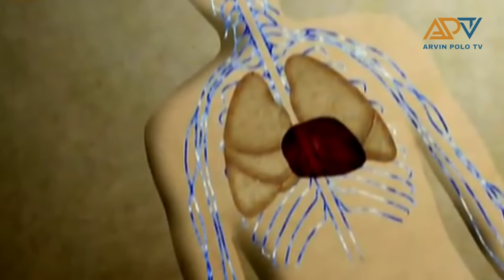Ito ang dahilan kung bakit hindi ka pwedeng magisa sa amazon!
1. Freelancing: If you have skills in writing, graphic design, programming, digital marketing, video editing, or other areas, you can offer your services on platforms like Upwork, Freelancer, and Fiverr, or even create your own website to attract clients.

2. Online Marketplaces: You can sell products on online marketplaces like eBay, Amazon, Etsy (for crafts and handmade items), or other niche platforms. This could involve selling physical or digital products.

3. Blogging or Content Creation: If you're knowledgeable or passionate about a certain topic, you can start a blog, and create YouTube videos, or podcast content.

5. Online Courses and Ebooks: If you're an expert in a specific field, you can create and sell online courses or ebooks through platforms like Udemy, Teachable, or Amazon Kindle Direct Publishing.

6. Stock Photography or Videography: If you're skilled in photography or videography, you can sell your work on stock websites like Shutterstock or Adobe Stock.

7. Dropshipping: This involves setting up an online store and selling products without holding any inventory. When a customer makes a purchase, the product is shipped directly from the supplier.

8. App Development: If you have coding skills, you can develop and sell mobile apps or games on platforms like the App Store or Google Play.

9. Virtual Assistance: Provide administrative, technical, or creative assistance to businesses or entrepreneurs remotely.

10. Online Surveys and Market Research: Participate in legitimate online surveys and market research studies to earn small amounts of money or gift cards.

11. Podcasting: If you have interesting content and can attract an audience, you can monetize your podcast through sponsorships, ads, and listener support.

12. Social Media Influencing: Build a following on platforms like Instagram, TikTok, or YouTube and collaborate with brands for sponsored posts or promotions.

13. Online Trading: If you have a strong understanding of financial markets, you can consider trading stocks, cryptocurrencies, or forex. However, this carries a high level of risk and requires substantial knowledge.

-Business Services
-Digital Marketing
-Making Money Online
-Trading
-How to make money
-Clickbank
-Dropshipping
-Investing
-xm forex
-binance
-crypto
-expert option
-forex
-stock market
-bitcoin
-xrp
-Ethereum
-nft games
-cryptocurrency
-insurance
-Coinbase Exchange
-CoinDCX
-PrimeXBT
-xm forex
-learn to trade
-cryptocurrency
-forex
-fbs forex
-bitcoin
-Ethereum
-stock market trading
-forex trading
-money
-investments
-business
-Insurance
-Loans
-Mortgage

Title: Ito ang dahilan kung bakit hindi ka pwedeng magisa sa amazon!